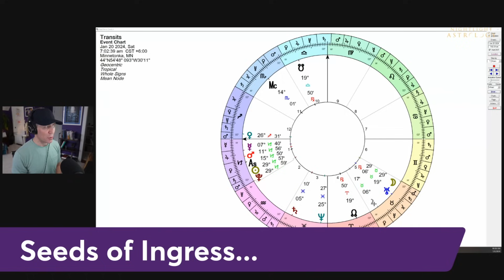Venus Squaring Neptune as Pluto Moves into Aquarius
Today, we're examining the intricate aspects forming at the end of the week: Venus's upcoming square to Neptune, Mercury moving into a trine with Jupiter, and the Sun conjoining Pluto as both transition into Aquarius. This week's narrative is largely about the buildup to these significant planetary movements. We'll start by analyzing these simultaneous transits, providing an archetypal perspective to prepare you for their combined impact.